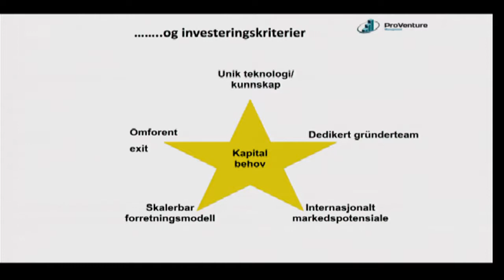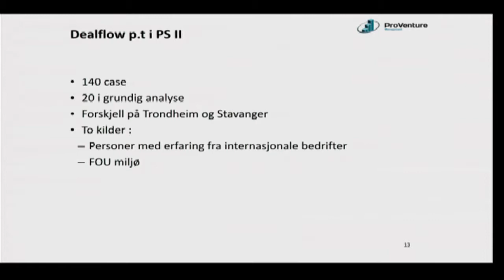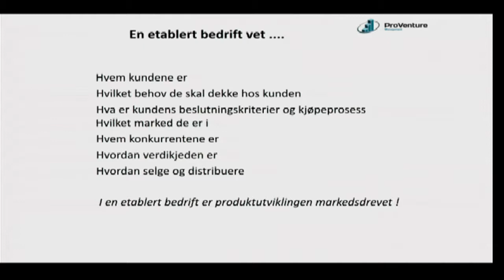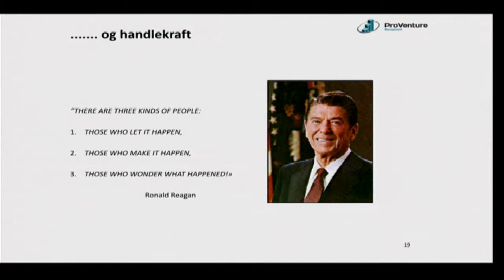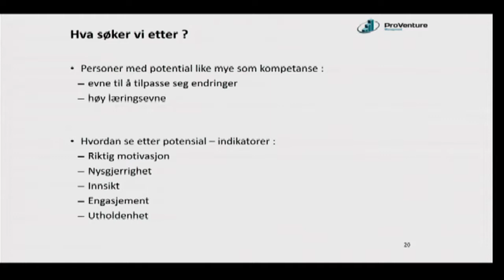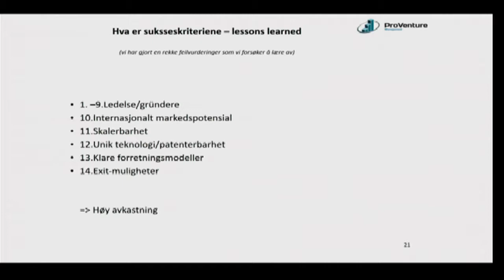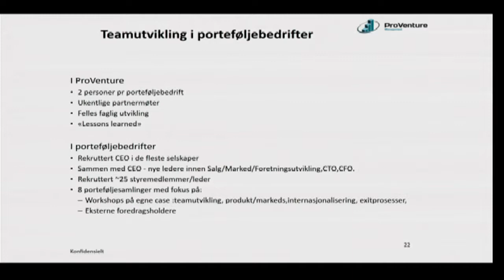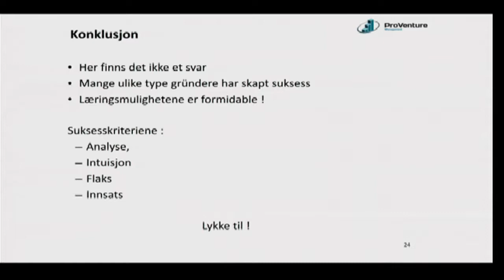NTNU Accel: Herbjørn Skjervold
Fra NTNU Accels arrangement om rekruttering og nettverk den 17 juni 2014.

Herbjørn Skjervold er Managing Partner i såkornfondet Proventure Seed. I dette foredraget forklarer han hvor viktig teamet i en oppstart er i deres vurdering av hvorvidt de skal investere eller ikke.